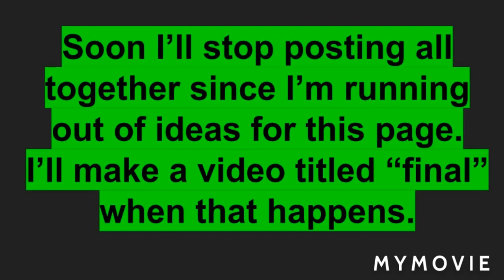Channel Update (Please Watch)